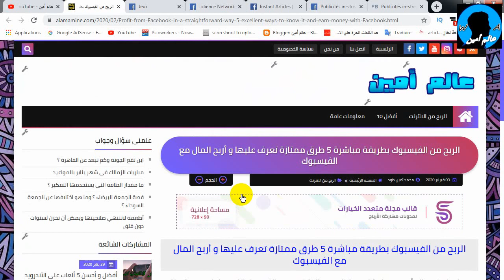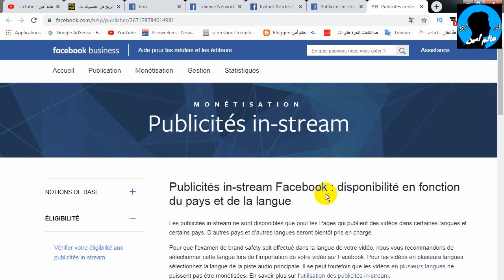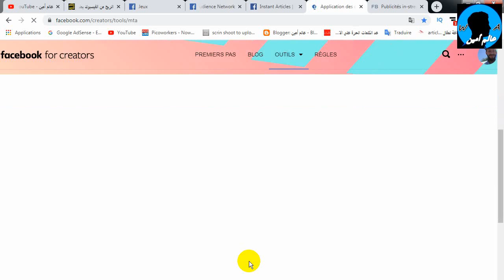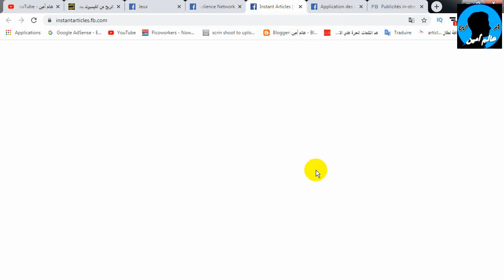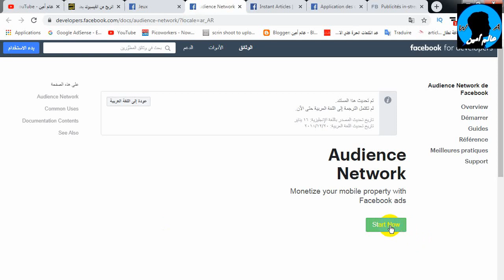الربح من الفيسبوك بطريقة مباشرة 5 طرق ممتازة تعرف عليها و أربح المال مع الفيسبوك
الطريقة 1 :  الربح من الفيسبوك عن طريق الفيديوهات
صديقي ان تملك صفحة فيسبوك يمكنك رفع فيها فيديوهات فيها و تربح المال لكن كيف ذلك ؟ تشترك في برنامج و منصة   Ad Breaks .  تحقق الشروط و ترسل لهم الصفحة عند قبول الصفحة تظهر الاعلانات في الفيديوهات الخاصة بك و بالتالي  تربح المال . هذه الطريقة تشبه بشكل كبير الربح من اليوتيوب  ماهي الشروط ؟  على الأقل 1000 معجب على الصفحة/ على الأقل 15000 تفاعل في 60 يوم / 180000دقيقة في 60 يوم / جلب 30000 مشاهدة كل مشاهدة عليها تخطي عتبة الدقيقة 1 مع العلم الفيديو يجب أن يكون أكثر من 3 دقائق / احترام كل قواعد الموضوعة من قبل الشركاء
1- افتح حسابك الشخصي الموجود فيه الصفحات التي تريد الربح منها
2- اذهب الى هذا الرابط Ad Breaks  اضغط هنا للوصول . (هذا الرابط يسمح لك بمعرفة صفحتك أو صفحاتك على الفيسبوك مقبولة الشروط أو لا) عند دخولك للرابط انقر واذهب الى Demander – طلب تجد كل الصفحات الخاصة بك ان وجدت صفحة مكتملة الشروط ضع المعلومات اللازمة و ارسل الصفحة و انتظر الرد ان شاء الله موفق
و لمعرفة شروط  و معايير محتوي الفيديوهات اضغط هنا للوصول لها حتي تقبل الصفحة الخاصة بك
banner
الطريقة 2 :  الربح من الفيسبوك عبر مقالات فورية
ماذا يعني ذلك ؟ أنت تملك موقع اذن يمكن لك ان تربح من الفيسبوك عبر المقالات الموجودة في الموقع . تربط الموقع الخاص بك بالصفحة لكن ما الجديد في ذلك هذه الطريقة المقالات الفورية Instant Articles
الطريقة 3 :  الربح من الفيسبوك عبر التطبيقات
سنة 2014 بالتحديد شهر أفريل/ أبريل شركة الفيسبوك العالمية وسعت المجال الربحي و طرق الربح من الفيسبوك أضافة الربح عبر التطبيقات . لديك تطبيق ضع اعلانات Audience Network  و أربح من تطبيقك الشخصي سواء كان على نظام الاندرويد أو ايفون Android / IOS لديك تطبيق اذهب لهذا الرابط Audience Network
الطريقة 4 :  الربح من الفيسبوك عبر الألعاب الفورية
هنالك العديد من الألعاب الفورية موجودة في الفيسبوك أغلب مستعملي الفيسبوك استمتعت بهذه الألعاب و الأكيد لحظة وجود اعلانات هذا هو ربح صانع الألعاب الفورية الموجودة في الفيسبوك . ان تمتلك مهارات في صنع الألعاب و تصميمها بالخصوص لغة HTML 5  للبرمجة اذن أنت مؤهل للربح من الفيسبوك أو
ملاحظة :  كل الطرق التي سبقت الربح من الفيديوهات المقالات الفورية التطبيقات و الألعاب الفورية كلها عبر الشركة الاعلانية Audience Network التابعة للفيسبوك عبر هذه الشركة يمكنك انشاء وحدات اعلانية كذلك تتابع تقارير الأرباح الخاصة بك و طرق السحب و العديد من الأمور الأخرى شبيه الى حد كبير من العملاق جوجل أدسنس
الطريقة 5 :  الربح من الفيسبوك عبر سوق بيع و شراء المنتجات Facebook Marketplace
عبر الفيسبوك يمكنك عرض المنتجات التي تريد بيعها و بالتالي تحقق أرباح الفيسبوك من أكبر المواقع في العالم يعني له زوار كثر و مستخدمين و بالتالي احتمالية كبيرة يباع المنتوج الخاص بك في Facebook Marketplace  . الفيسبوك يسمح لك بالتواصل و اتمام العملية بنجاح
العديد من الناس لا تعرف الربح عبر الفيسبوك بطريقة مباشرة طريقة ممتازة و لها مستقبل كبير سنتابع الموضوع عن كثب ان شاء الله الشركة في تطور و الطرق